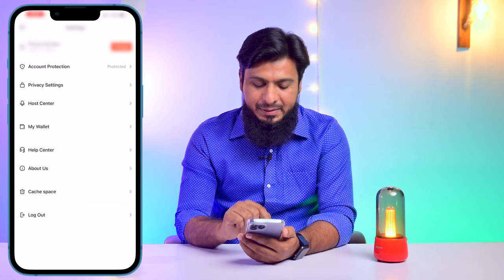How To Get Viral on Snack Video In 2022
Hey Guys! Today in this video I will guide you on How To Get Viral On Snack Video. How to set up snack video app in 2022.